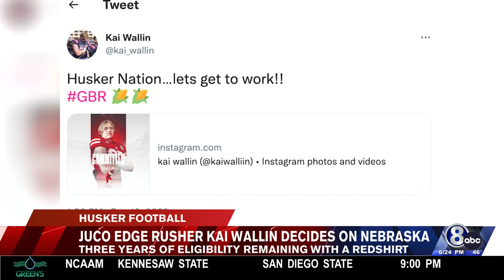Nebraska football picks up three commitments